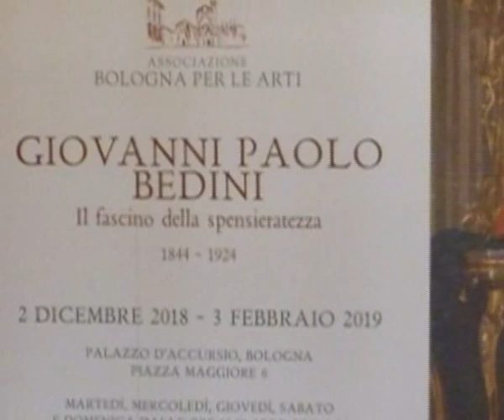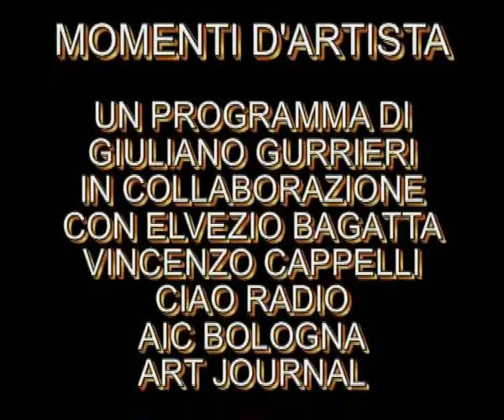INTERVISTA GIUSEPPE MANCINI MOSTRA GIOVANNI PAOLO BEDINI